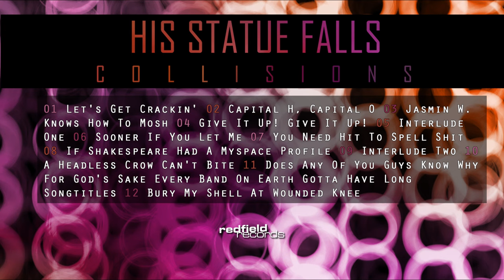06 HIS STATUE FALLS - Sooner If You Let Me